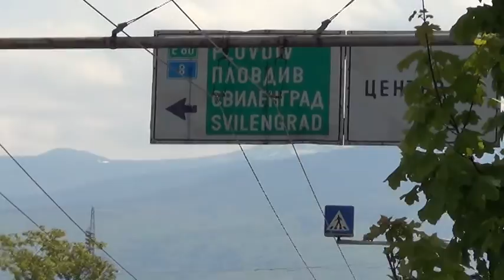BULGARIA SOFIA CENTER M2U00741